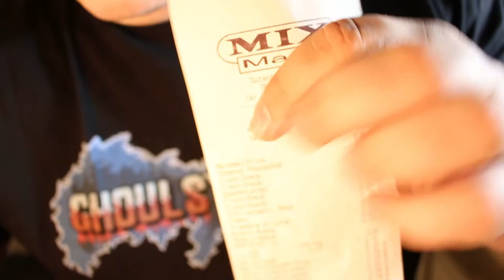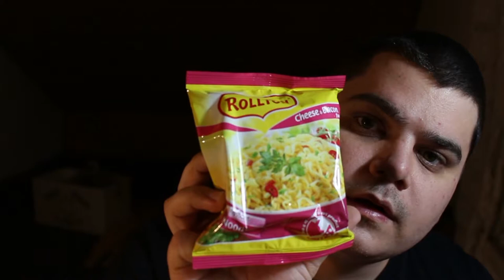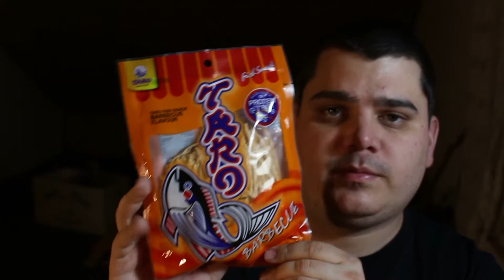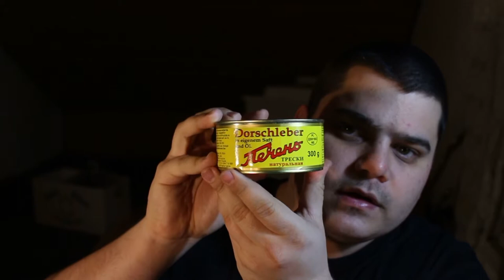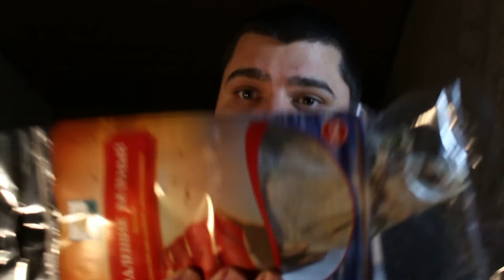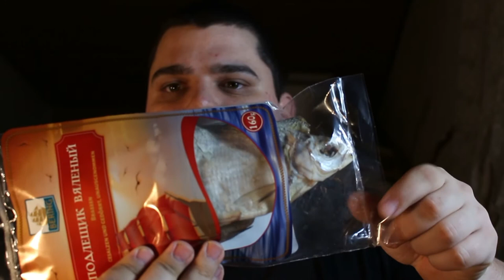Russenladen-Haul ¦ EINKAUF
In diesem Food-Haul-Video zeige ich euch, welche netten Leckerlis und Ekligkeiten ich in nächster Zeit zu rezensieren gedenke. Bin sehr gespannt welche kulinarischen Erfahrungen ich hierbei machen werde.

Nicht alles wirkt schmackhaft: Kwas, gedörrte Brassen, Dorschleber, russische Maisflips (Pufuleti), Taro Fisch-Snack, Riesenkalmar, Ramen mit Bacon- und Käsegeschmack sind erst der Anfang... meine Tastings entführen euch und mich in eine exotische Welt voller Geschmack und Würgreiz.